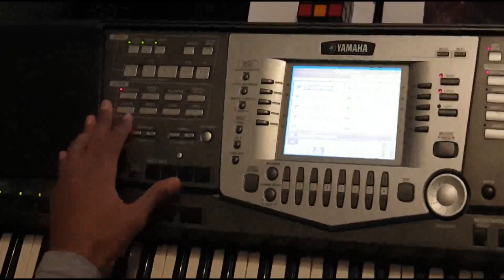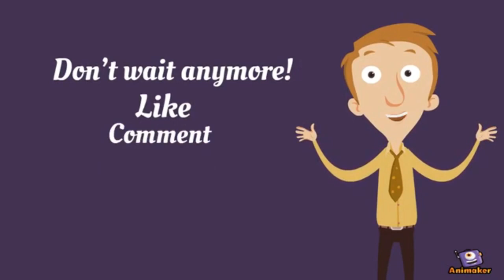SmartNation: ትምህርቲ ኦርጋን (Keyboard) ንጀመርቲ: 1ይ ክፋል / Eritrean Organ (Keyboard) lesson for beginners